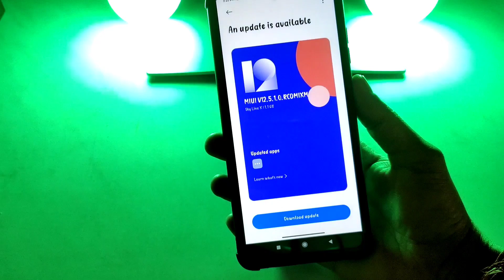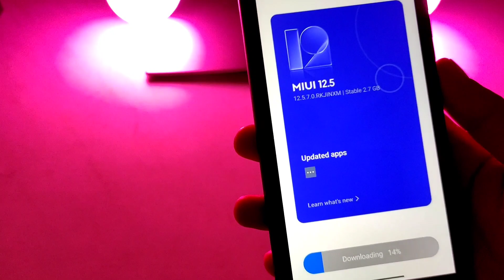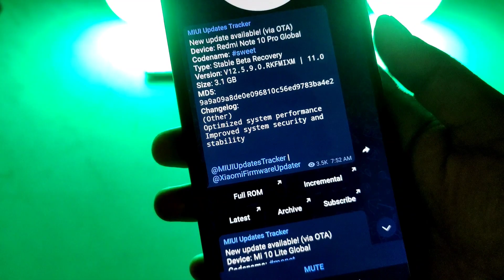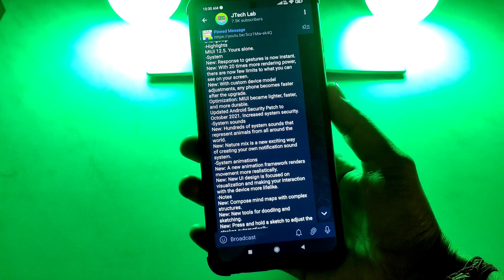MIUI 12.5 INDIA Stable Update, Redmi Note 8 Miui 12.5, Redmi 9 Power Miui 12.5 Enhanced, Note 10s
FOLLOW ME --😊😊

Please.

Miui 12.5 Redmi & poco devices
Redmi 9 Prime Miui 12.5 Enhanced Update